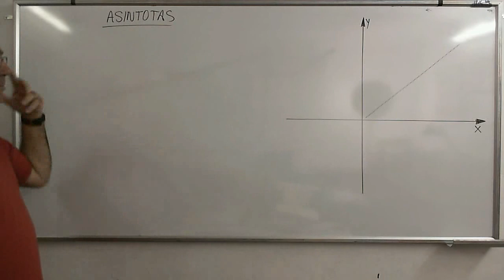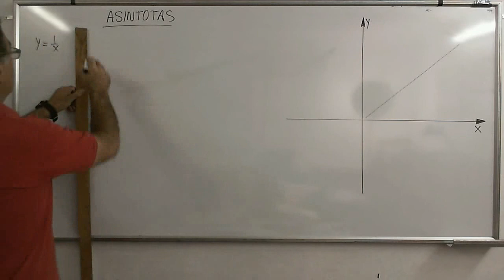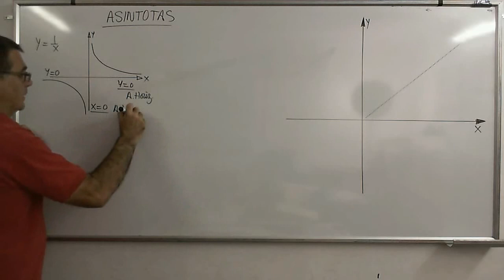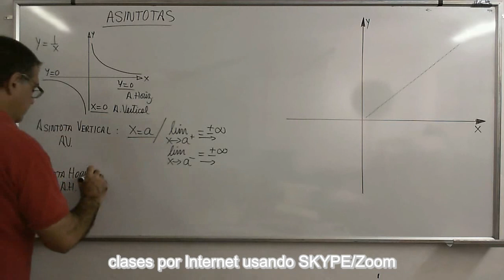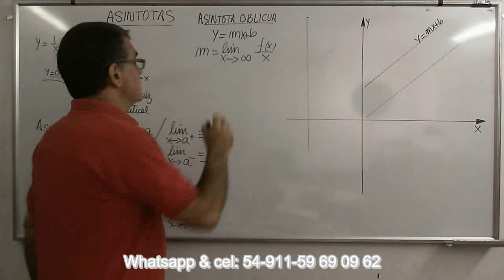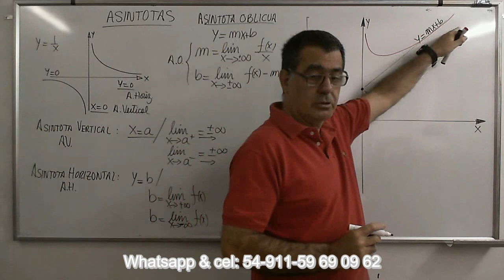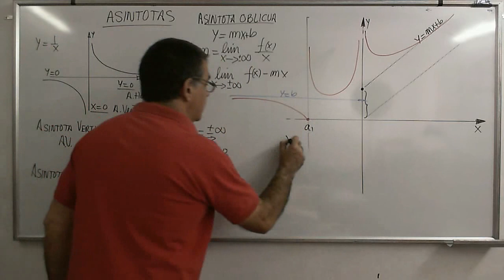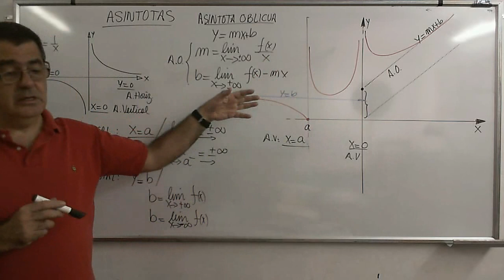CalcB 41 Teoria Asintotas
Explicación del concepto básico de límite, con cálculos.
Explicación de ¿Qué estamos diciendo cuando hablamos del limite de una función?

Física-Termodinámica
Estructuras-Lógica
Matemática Financiera
Geometría Analítica
SKYPE: jose.luis.unamuno
Clases personalizadas VIA SKYPE